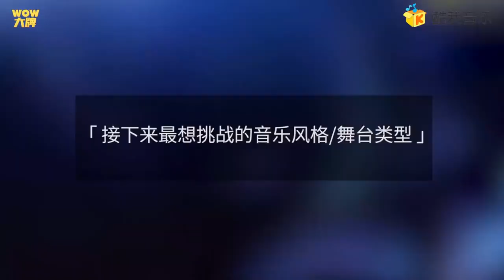周深 wow∨大牌采访！